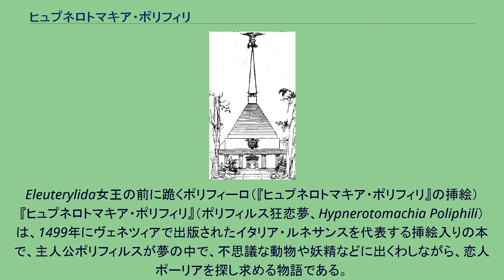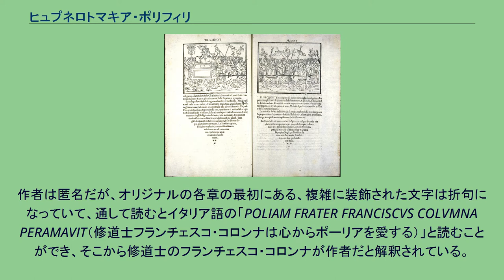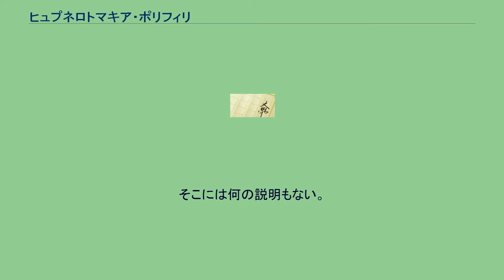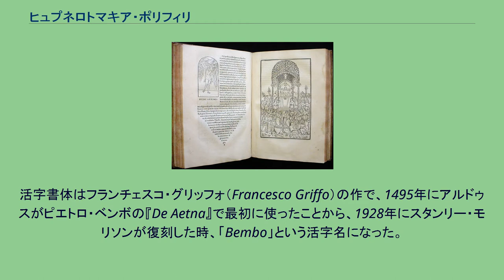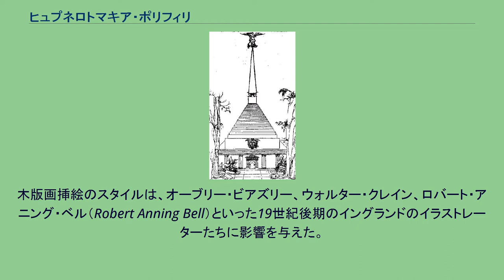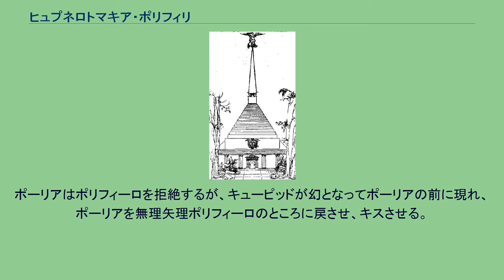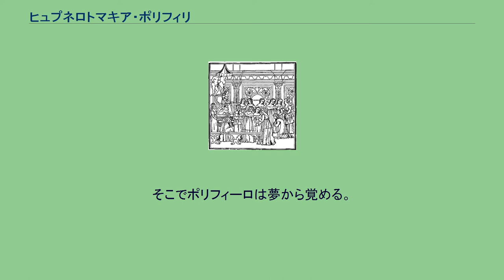ヒュプネロトマキア・ポリフィリ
Eleuterylida女王の前に跪くポリフィーロ（『ヒュプネロトマキア・ポリフィリ』の挿絵） 『ヒュプネロトマキア・ポリフィリ』（ポリフィルス狂恋夢、Hypnerotomachia Poliphili）は、1499年にヴェネツィアで出版されたイタリア・ルネサンスを代表する挿絵入りの本で、主人公ポリフィルスが夢の中で、不思議な動物や妖精などに出くわしながら、恋人ポーリアを探し求める物語である。
『ポリフィロの夢』とも呼ばれる。
「Hypnerotomachia」とはギリシャ語のhypnos（夢）+eros（恋）+mache（戦い）で、つまり、題名は「ポリフィーロの夢の中の恋の戦い」という意味になる。
印刷史初期の本としても有名だが、インキュナブラの中でもとくに名高い挿絵入りの本である。
初期ルネサンス様式で描かれた緻密な木版画の挿絵を伴う、格調高いページ・レイアウトのデザインはグーテンベルク基準（Gutenberg canon）と較べられる。
内容は、謎めいた不可思議なアレゴリーで、主人公ポリフィーロは夢のような景色の中でエロティックな幻想を追い求める。
『ヒュプネロトマキア・ポリフィリ』の初版は1499年12月に、アルドゥス・マヌティウスによってヴェネツィアで印刷された。
作者は匿名だが、オリジナルの各章の最初にある、複雑に装飾された文字は折句になっていて、通して読むとイタリア語の「POLIAM FRATER FRANCISCVS COLVMNA PERAMAVIT（修道士フランチェスコ・コロンナは心からポーリアを愛する）」と読むことができ、そこから修道士のフランチェスコ・コロンナが作者だと解釈されている。
しかし、研究者の中には、レオン・バッティスタ・アルベルティ、あるいはロレンツォ・デ・メディチを作者とする者もいる。
ごく最近では、印刷者のアルドゥス・マヌティウス、あるいは同名異人のフランチェスコ・コロンナとする意見も現れた。
挿絵画家についてはさらにはっきりせず、出版当時にはベネデット・ボルドンと考えられていた。
1545年にはアルド印刷所から第二版が出版された。
『ヒュプネロトマキア・ポリフィリ』のテーマは、クアトロチェント（15世紀）の貴族たちに受けの良かった「宮廷の愛」、騎士道物語の伝統に沿ったものである。
ピラミッド状の寺院 本文は奇怪なラテン語由来のイタリア語、ラテン語とギリシャ語を語源とする造語で書かれている。
そこには何の説明もない。
他にも、イタリア語が語源の語や、挿絵にはアラビア語やヘブライ語が使われている。
作者は自分の使おうとした語が不正確な時にも新語を作った（古代エジプトの神聖文字をいくつか使っているが、それらは間違っている）。
物語の舞台は1467年で、主人公ポリフィーロ（ギリシャ語：Polú 「多くを」+Philos 「愛する者」）は恋人のポーリア（「多くのもの」という意味）を探して、牧歌的・古典的な夢の世界をさまよう。
作者のスタイルは凝りに凝っている。
インキュナブラの中でもその美しさ、とくに、タイポグラフィの質と明瞭さは有名である。
活字書体はフランチェスコ・グリッフォ（Francesco Griffo）の作で、1495年にアルドゥスがピエトロ・ベンボの『De Aetna』で最初に使ったことから、1928年にスタンリー・モリソンが復刻した時、「Bembo」という活字名になった。
テキストが熱を帯びて語るポリフィーロの冒険の場面、建築物を描いた168の美しい木版画の挿絵はこの本の見所である。
殺風景であると同時に華麗であるライン・アート（Line art）の集大成と言えるものである。
心理学者カール・グスタフ・ユングはこの本を賞賛したが、この本の夢のイメージはユングの「元型」理論を予言するものだと言われている。
木版画挿絵のスタイルは、オーブリー・ビアズリー、ウォルター・クレイン、ロバート・アニング・ベル（Robert Anning Bell）といった19世紀後期のイングランドのイラストレーターたちに影響を与えた。
空想的でありながら、古代建築や錬金術、植物学といった幅広い教養を背景に描かれており、当時の人にとって、古代異世界に関する一種の百科事典的存在でもあった。
ポリフィーロは眠れない夜を過ごしていた。
原因は、恋人のポーリアが避けていたからである。
ポリフィーロは荒涼とした森に運ばれ、道に迷う。
ド...